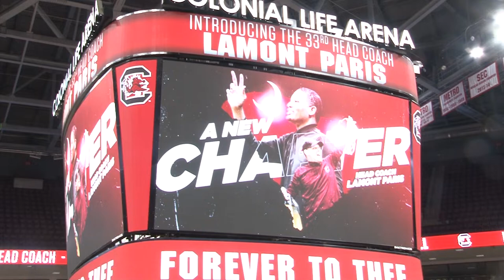One on One with Lamont Paris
New South Carolina head men's basketball coach Lamont Paris talks about his vision for Gamecock hoops.